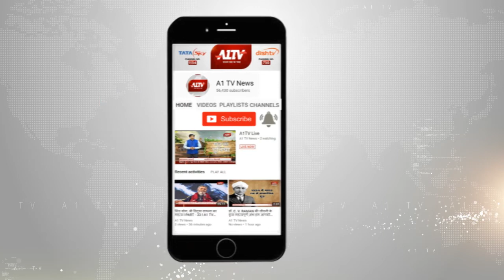जयपुर : नगर निगम में EC की बैठक , बैठक में हुआ हंगामा | A1TV News